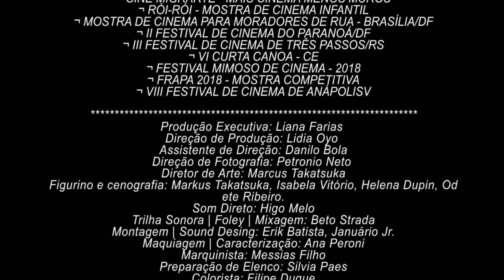Trailer UrSORTUDO - Curta-metragem de Januário Jr.